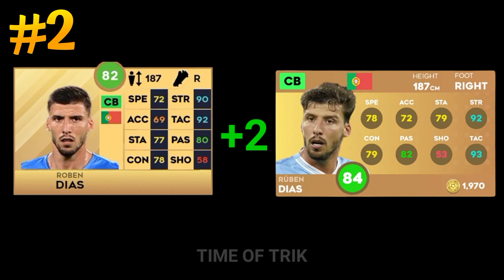DLS 24 Official Players Rating 🌺 Upgrade And Downgrade In DLS [EP. 2]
DLS 24 Official Players Rating | Upgrade And Downgrade In New Update dls player rating

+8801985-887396